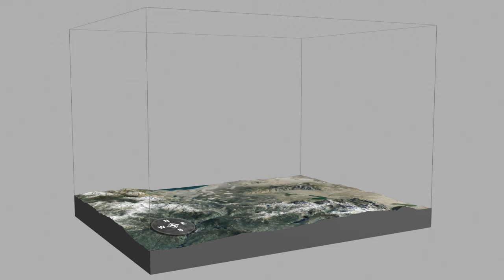Mammoth Mountain Califorina volcano eruption animation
Mammoth Mountain California Volcano eruption animation. Software used for the animation are, 3D Studio Max, Fume FX. Animation is from The COMET Program/Meted module Volcanic Ash: Introduction.

Subject Mammoth Mountain volcano eruption and the impact on the surrounding region.